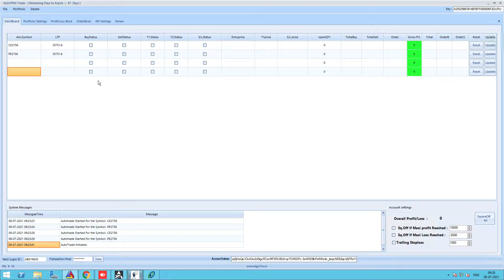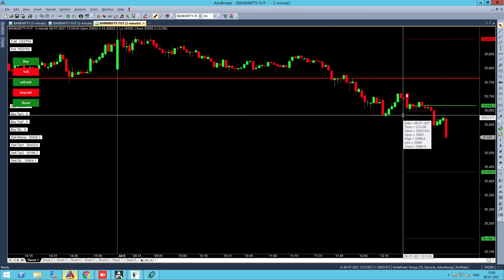Bank nifty option Robo scalping 8Jul21